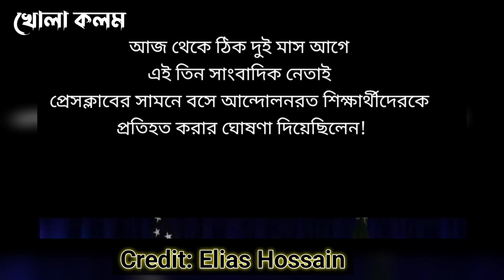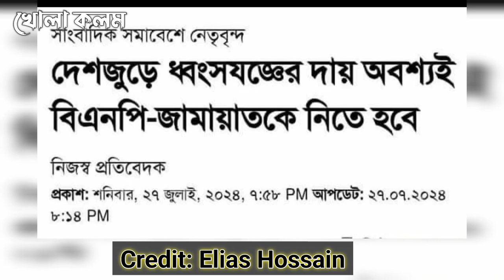লীগের খুনীরা পাশে গিয়ে বসে কেউ একজন ছবি তোলেন জামায়াত আমীর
This video is copied from  @  YouTube channel.

Nazmul Islam
Founder of This Channel